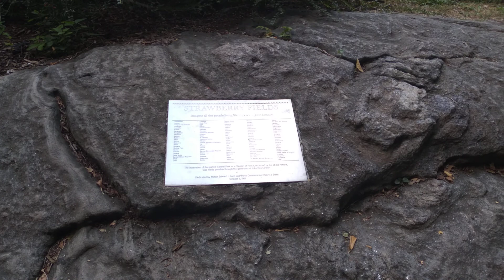Beatles Cover Music 🎶 in Central Park 2020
Busker playing Beatles music in honor of John Lennon